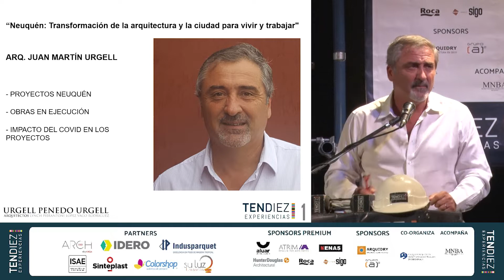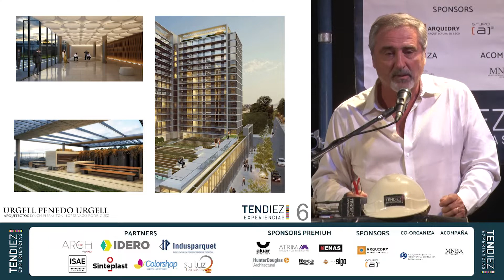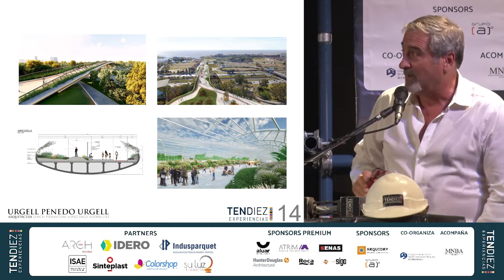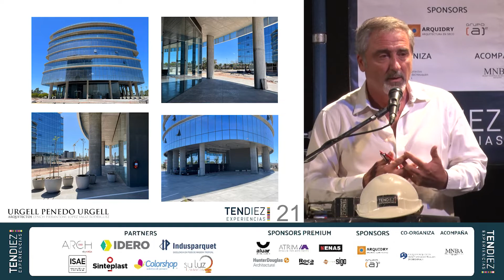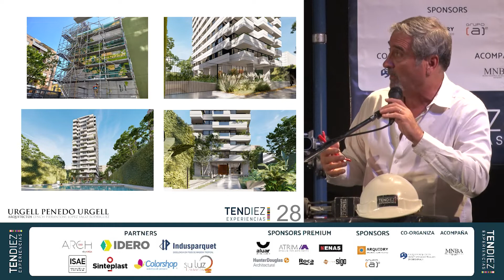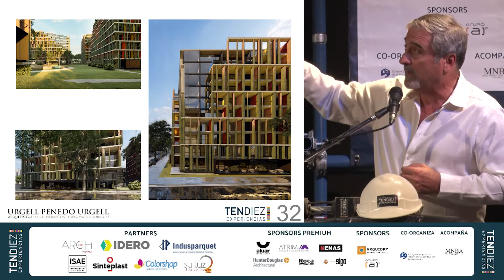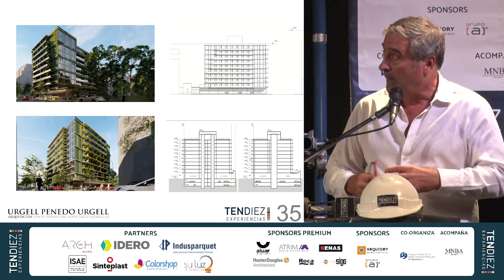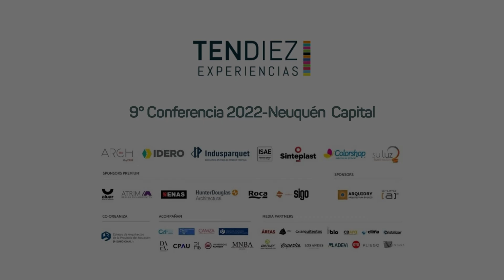Arq. Juan Martín Urgell - Estudio Urgell, Penedo, Urgell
Neuquén: Transformaciones de la ciudad y la arquitectura para vivir y trabajar